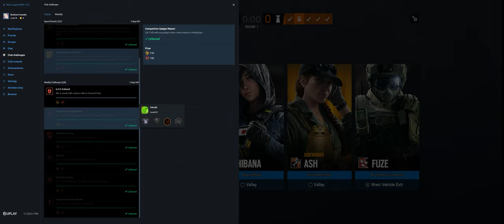Rainbow Six Siege + Part 3534 + Border TDM Bomb + Burnt Horizon pcgaming crew